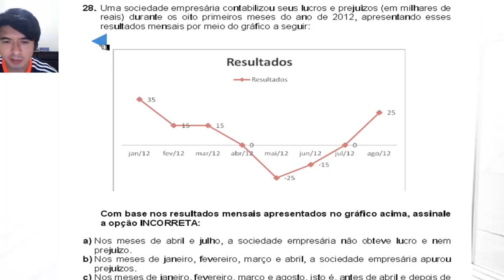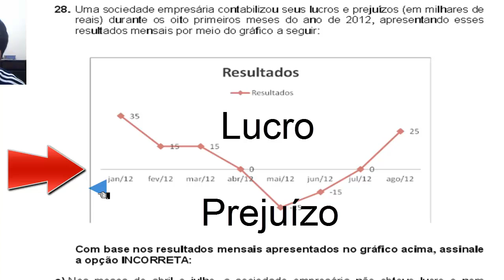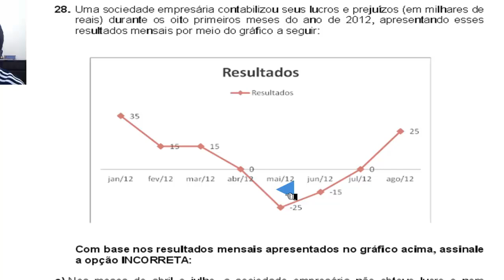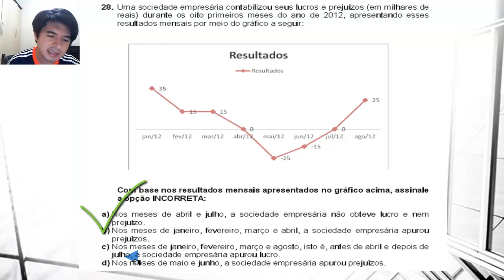EXAME DE SUFICIÊNCIA Bacharel 2013 prova 2 Questão 28 - Análise de demonstrativos financeiros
28.
Uma sociedade empresária contabilizou seus lucros e
prejuízos (em milhares de
reais) durante os oito primeiros meses do ano de 20
12, apresentando esses
resultados mensais por meio do gráfico a seguir:
Com base nos resultados mensais apresentados no grá
fico acima, assinale
a opção INCORRETA:
a)
Nos meses de abril e julho, a sociedade empresária
não obteve lucro e nem
prejuízo.
b)
Nos meses de janeiro, fevereiro, março e abril, a s
ociedade empresária apurou
prejuízos.
c)
Nos meses de janeiro, fevereiro, março e agosto, is
to é, antes de abril e depois de
julho, a sociedade empresária apurou lucro.
d)
Nos meses de maio e junho, a sociedade empresária a
purou prejuízos

GABARITO B